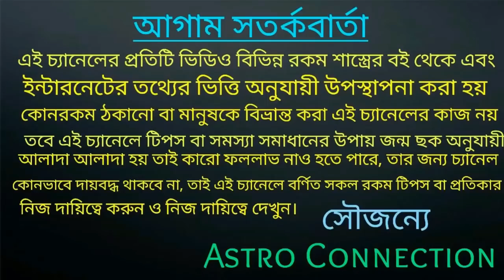শনির সাড়েসাতি চলাকালীন মকর রাশি ধনু রাশি ও কুম্ভ রাশির 3 টি মহা প্রাপ্তি নিশ্চিত!!!